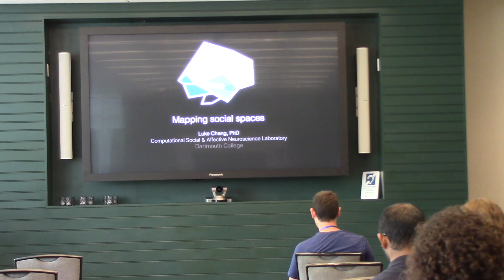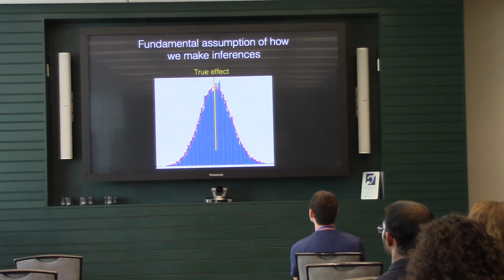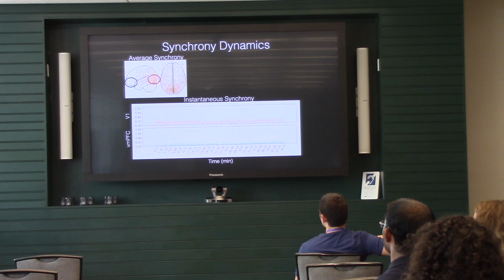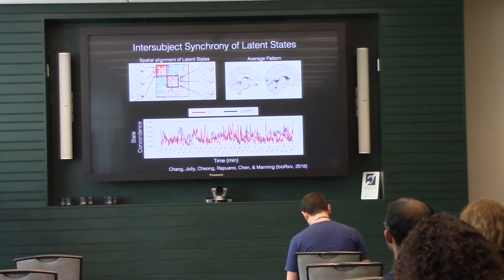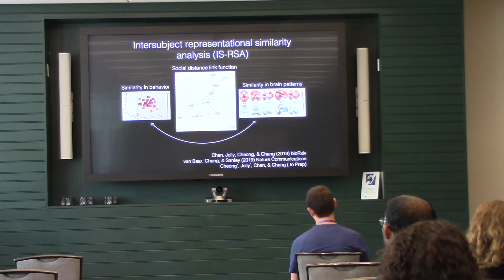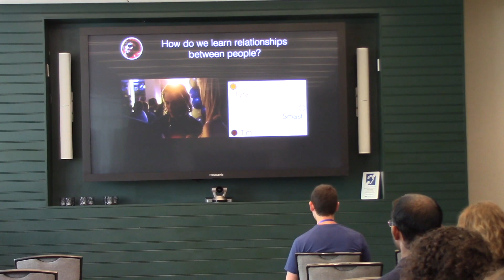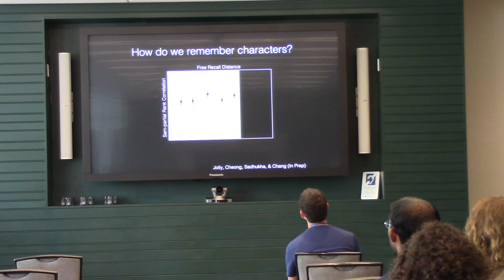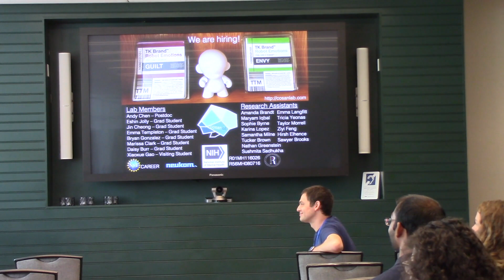[MIND 2019] Luke Chang: Mapping Social Spaces